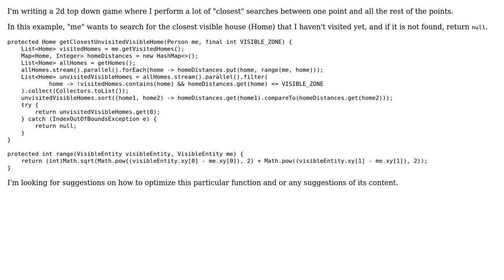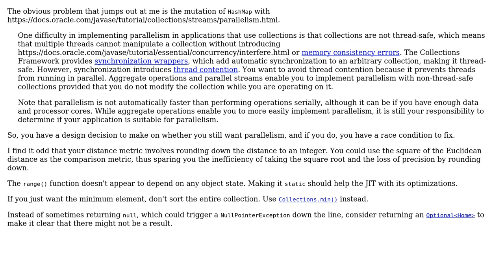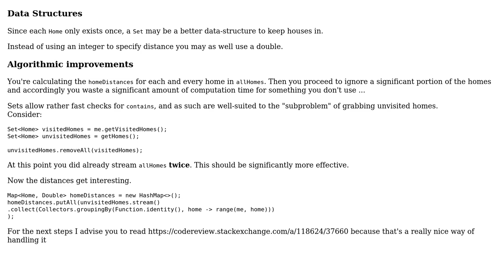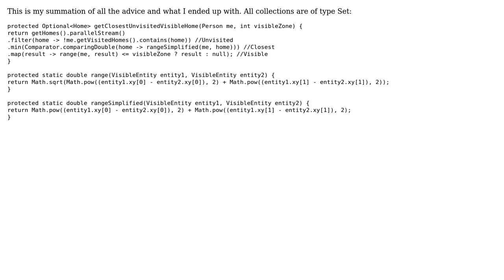Code Review: Find the closest unvisited visible home (4 Solutions!!)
Code Review: Find the closest unvisited visible home

With thanks & praise to God, and with thanks to the many people who have made this project possible! | Content (except music & images) licensed under CC BY-SA | Music | Images & others | With thanks to user Vogel612 user Simon Forsberg user Per Eriksson user 200_success and the Stack Exchange Network Trademarks are property of their respective owners. You are responsible for your own actions.